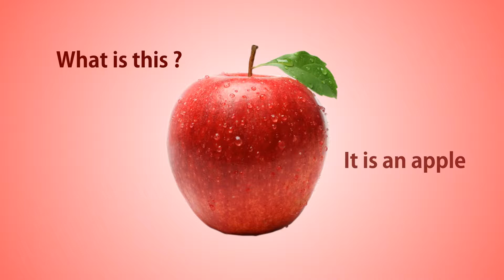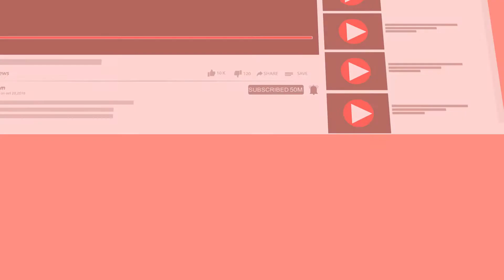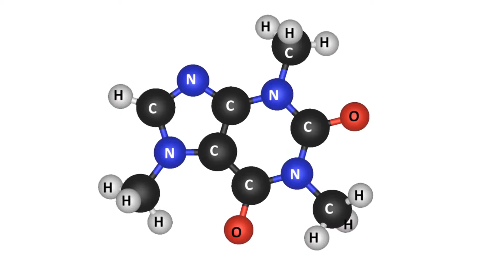What is god? which religion are right?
God has been conceived as either personal or impersonal. In theism, God is the creator and sustainer of the universe, while in deism, God is the creator, but not the sustainer, of the universe. ... Many notable philosophers have developed arguments for and against the existence of God.